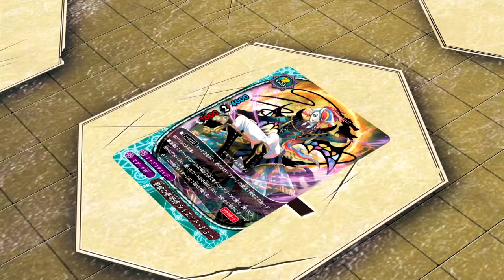ฟิวเจอร์การ์ด บัดดี้ไฟท์ DDD พากย์ไทย ตอนที่ 4